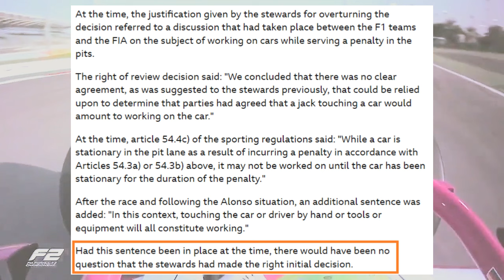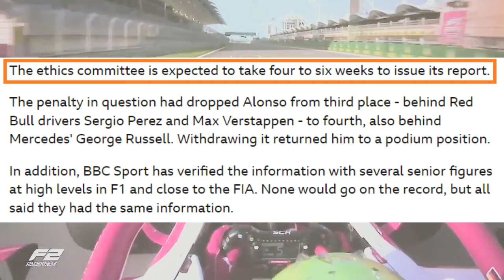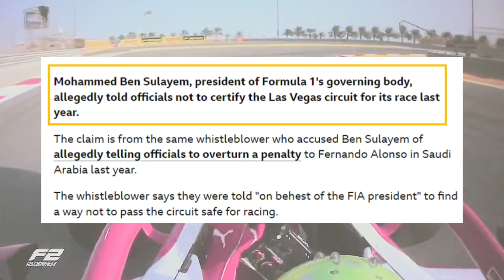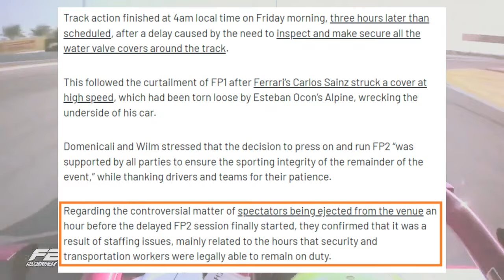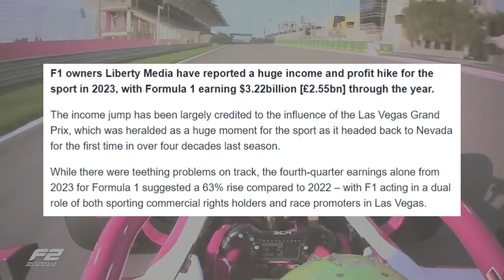Ben Sulayem in BIG Trouble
Mohammed Ben Sulayem has been a little bit of a naughty boy, or so it would seem if this is all indeed true.